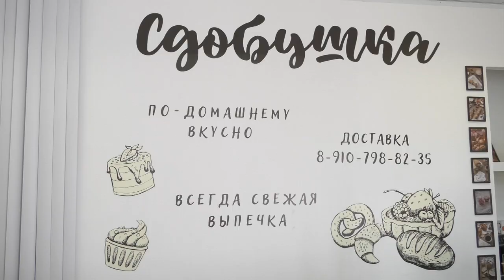Где выпекают самые вкусные десерты в Сарове ?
20 июля отмечают Международный день торта. Праздник посвящён миру и дружбе между людьми и народами. Его девиз – «I CAKE YOU», который означает «Я приду к тебе с тортом». Где выпекают самые вкусные десерты в Сарове?